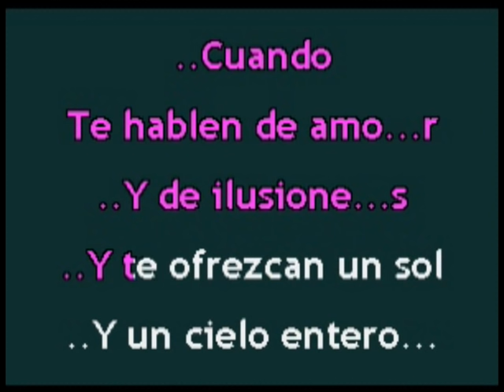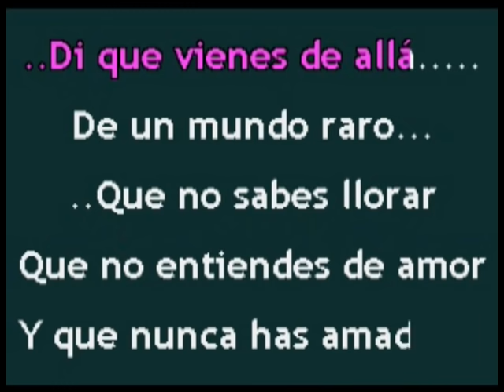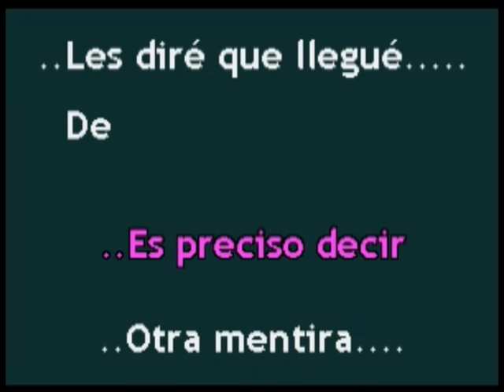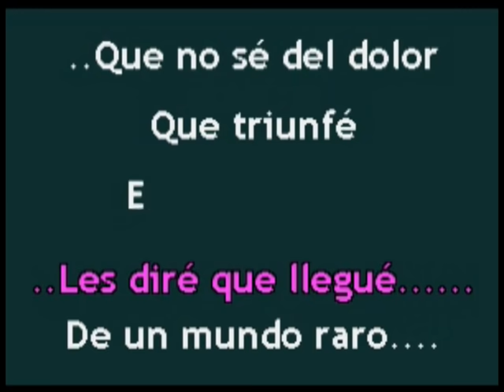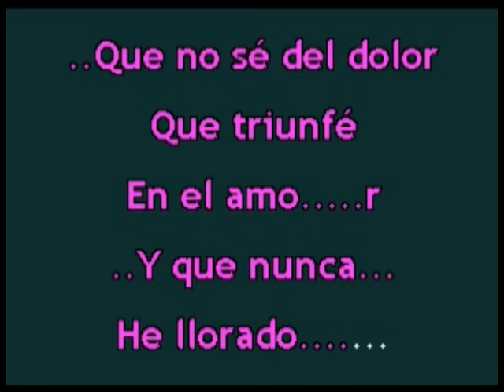Karaokanta - José Alfredo Jiménez - Un mundo raro